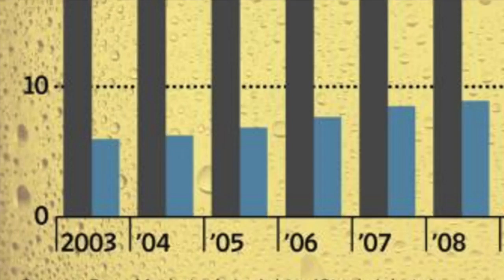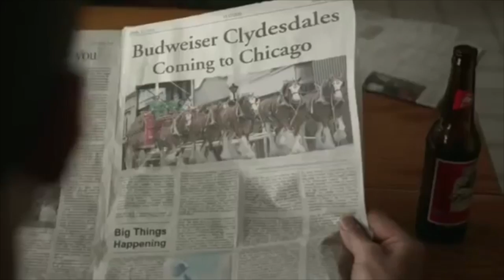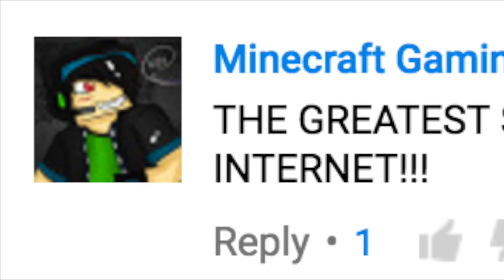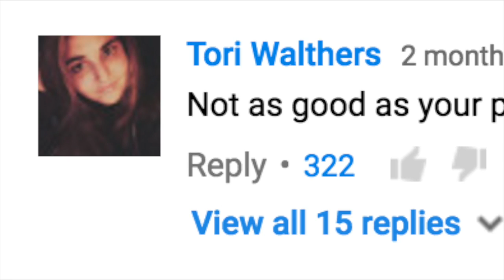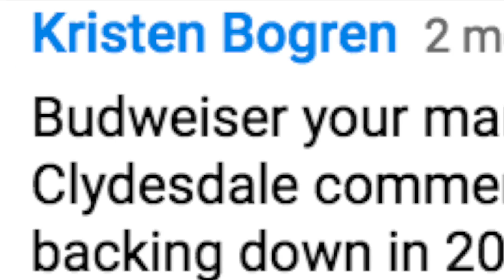Budweiser Marketing IST 130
The use of the following media material is protected by the Fair Use Clause of the US Copyright Act of 1976, which allows for the rebroadcasting of copyrighted materials for the purposes of commentary, criticism and education.

Works Cites:
BudBrasilOficial. "Budweiser: Super Bowl XLVIII Puppy Love BudEpicAds."
 YouTube. YouTube, 01 Feb. 2014. Web. 20 Apr. 2016.

Budweiser. "Budweiser USA: 2016 Super Bowl Commercial | NotBackingDown : 60.” YouTube. YouTube, 05 Feb. 2016. Web. 20 Apr. 2016.

Listitude. "Budweiser Super Bowl Commercial - Clydesdales Brotherhood
 (2013)." YouTube. YouTube, 04 Feb. 2013. Web. 20 Apr. 2016.

Lutz, Ashley. "People Are Slamming Budweiser's Super Defensive Ad That
 Mocks Craft Beer." Business Insider. Business Insider, Inc, 01 Feb. 2015.
 Web. 20 Apr. 2016.

MailOnline, Josh Gardner for. "Budweiser Targets Hipsters." Mail Online.
 Associated Newspapers, 01 Dec. 2014. Web. 20 Apr. 2016.

Priddy, Michelle. "2015 Budweiser Super Bowl XLIX Commercial Lost Dog Puppy  BestBuds TV Ad Spot." YouTube. YouTube, 31 Jan. 2015. Web. 20 Apr.
 2016.

Rivera, Tina. "Peyton Manning Gives Budweiser $3.2 Million Worth of
 Endorsements for Free." Obsev. N.p., 08 Feb. 2016. Web. 20 Apr. 2016.

Roberts, Derek. "Denver Broncos Super Bowl Champions Peyton Manning”
 YouTube. YouTube, 07 Feb. 2016. Web. 20 Apr. 2016.

Siegel, Alan. "2014 Ad Meter Results: All 57 Super Bowl XLVIII Commercials
 from Best to Worst." Super Bowl 50 Ad Meter. USA Today, 13 Jan. 2015.

Sizemore, Charles. "Why Big Beer Is Struggling in the Age of Craft Beer."
 Forbes. Forbes Magazine, 9 June 2015. Web. 20 Apr. 2016.

Taylor, Kate. "Budweiser Crushed All Other Beers in Super Bowl 50." Business
 Insider. Business Insider, Inc, 08 Feb. 2016. Web. 20 Apr. 2016.

U.S. Sales Volume Growth 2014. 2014. Boulder, CO. Ed. Brewers Association.
 Web.